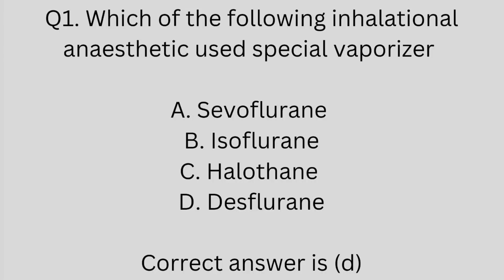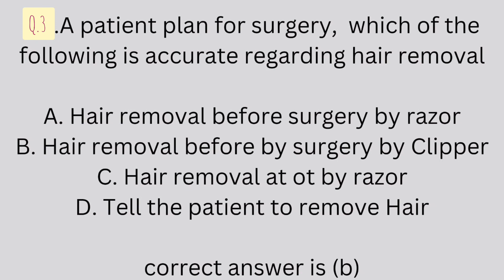Anesthesia fmge June -2022 pyq || FMGE June -2022 Anesthesia previous year questions || FMGE RECALL